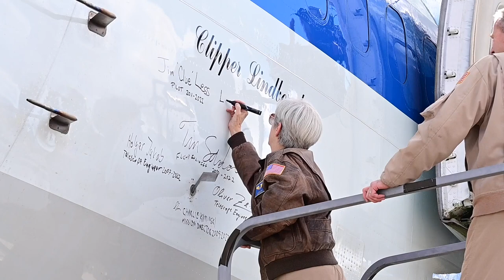NASA's SOPHIA retires (b-roll)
NASA's Stratospheric Observatory for Infrared Astronomy (SOFIA) aircraft flew its final flight from Armstrong Flight Research Center in Palmdale, California, before landing at Davis-Monthan Air Force Base, Ariz., Dec. 13, 2022.

TUCSON, AZ, UNITED STATES
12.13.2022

 The SOFIA aircraft is a Boeing 747SP jetliner modified to carry a reflecting telescope. It allowed astronomers to study the solar system and beyond in ways that are not possible with ground-based telescopes. The aircraft is scheduled to be displayed at the Pima Air and Space Museum January 2023.

Film Credits: Video by Senior Airman Kaitlyn Ergish and Staff Sgt. Nicholas Ross
355th Wing